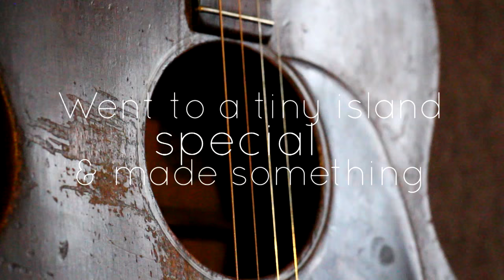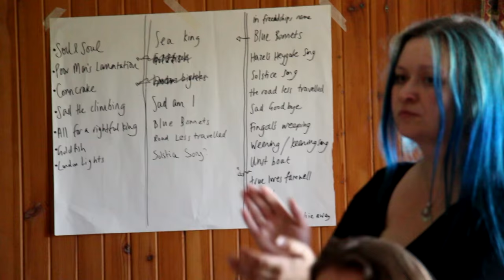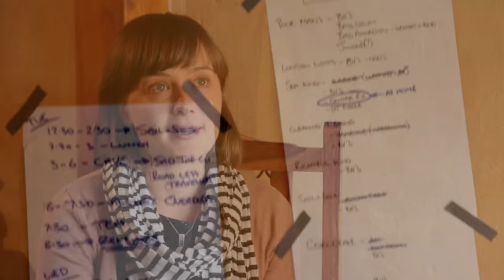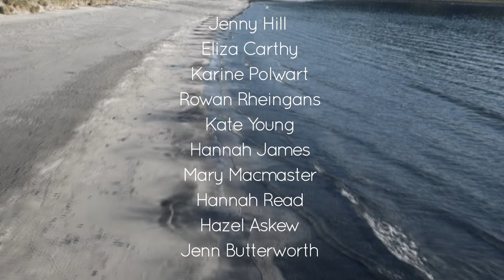The Making of Songs of Separation